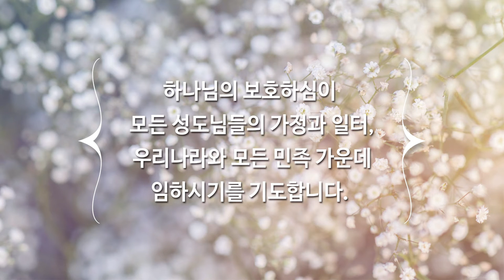3월 21일 주일예배, 조병호 통박사 채널을 통해 함께 드리겠습니다.